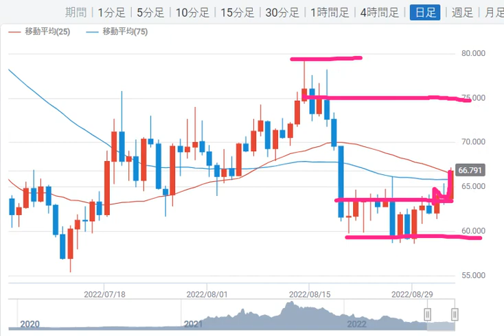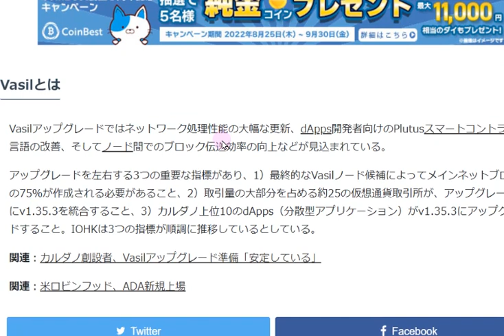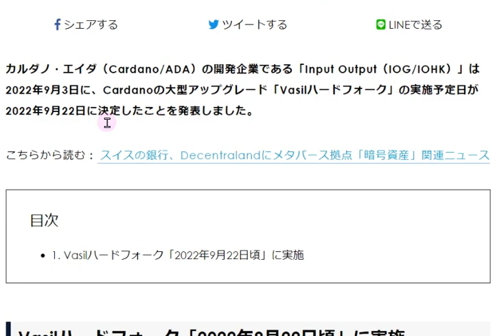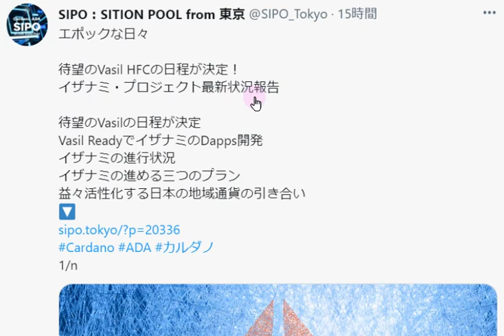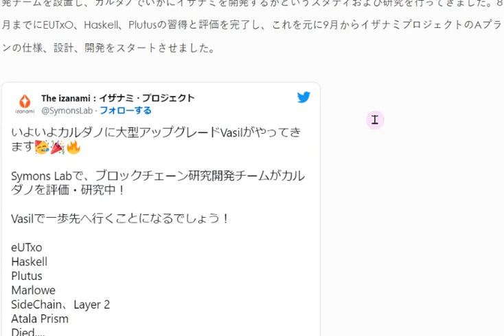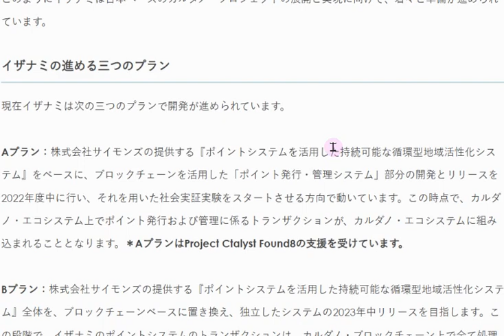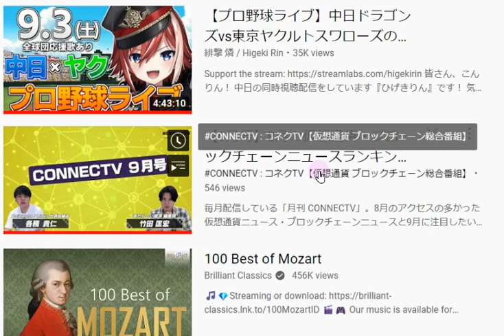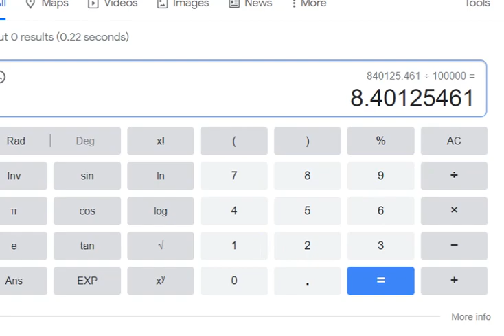【カルダノADA 10万円勝負!】20220903 第1262話 Vasilハードフォークカウントダウン 940,125円（+840.1％）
■ハードフォークまでのカウントダウン↓9/3

■ウェブ300コミュニティ。上場企業のグループにアンバサダーのYUTAさん参加↓8/31

■カルダノNFTの情報収集はこちら↓8/30　ひのまる情報局

■iohkによるVasilハードフォーク対応進捗確認ページはこちら↓

■カタリスト主な案件の説明動画はこちらから（8/13東半球ミートアップ）↓

■coffeeプールさん、チャールズvasilハードフォークに関するツイート翻訳↓8/21
■NFT概説　三菱UFJリサーチ＆コンサルティング↓8/21

■アルゴランド新CTOジョンウッズさんインタビュー↓8/3

■■カタリスト案件関連■■
▼カタリストファンド9　日本関連案件評価↓7/29
▼アセッサー評価含む大型案件、日本関連案件など一覧↓8/3

■ビットポイントでステーキングサービス開始！（カルダノ公式ではないのでご注意を）↓7/23

■後藤あつしさん、ブロックチェーン概要　わかりやすい資料です↓7/16